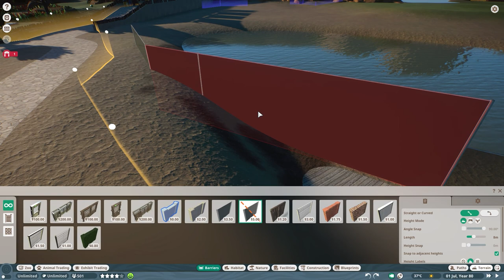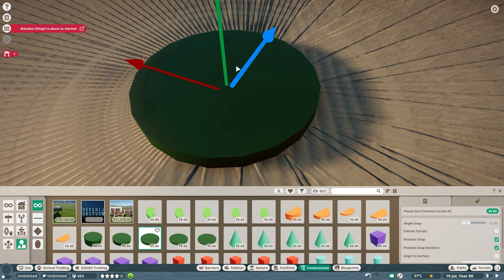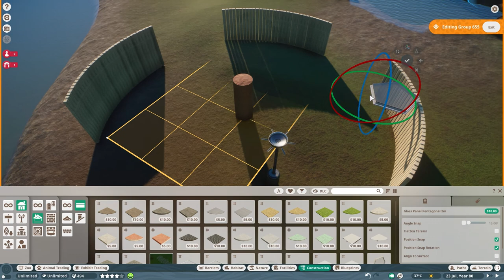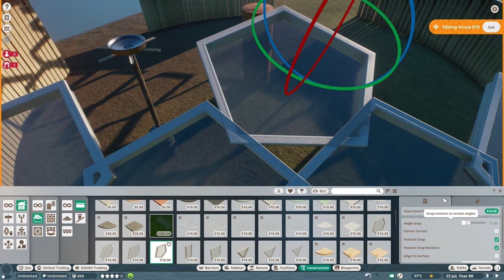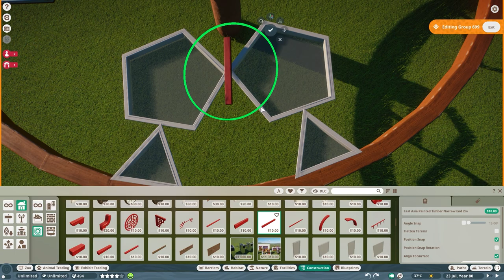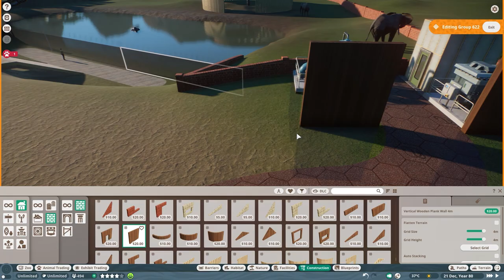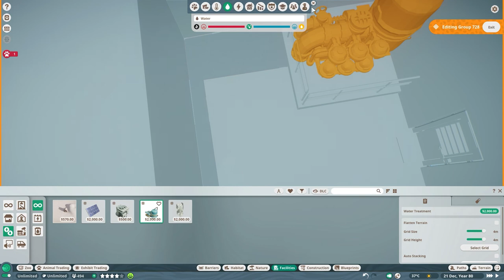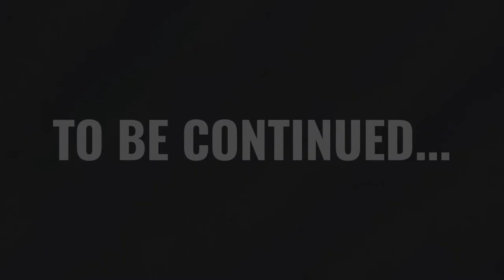African Elephant Habitat | Malu Zoo | Speed Build | Planet Zoo | Ep. 14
African Elephant Habitat | Speed Build | Planet Zoo
Hey guys! Here comes the first part of the African Elephant Habitat! I hope you enjoy this one. Next part coming this Sunday, but I won't be posting any new videos besides that up until the first week of September, as I'm going to Poland!

Planet Blueberry xx